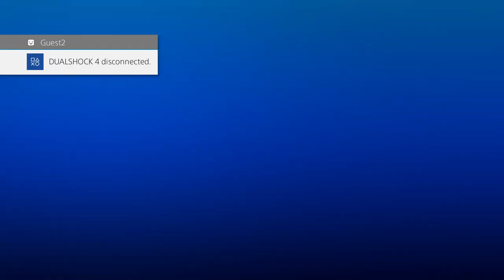[PS4] Everybodys Golf - 4 Player with Trang, Katie, Lochlan and Noah - 11th April 2023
Trang and Katie try Everybodys Golf for the first time against Lochlan and Noah. Let's see how they go!